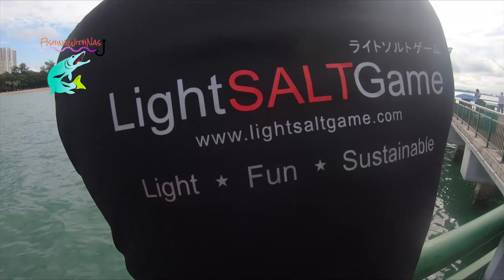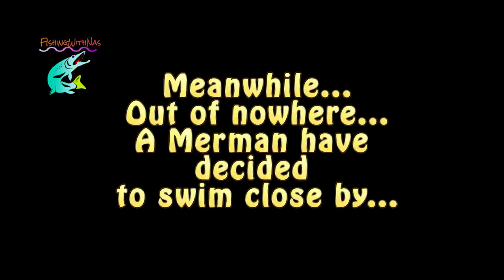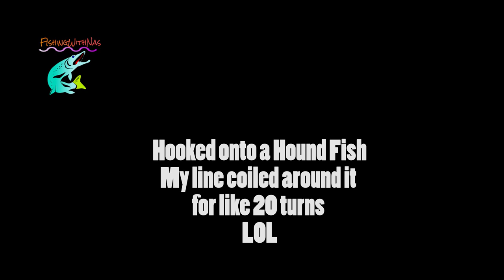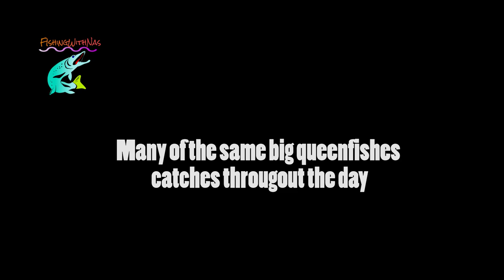Day 1 Phase 2 - Dancing With INSANE Queenfishes on Ultralight Ajing Tackle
Hi squad!
This is Nas, host of FishingWithNas, yet here with another episode!

Finally after nearly 3 months of no fishing.
Get to wet our lines.
Been a crazy feeling, the shivering and itchiness to go fishing.
The symptoms have subsided.
Remember to always stay safe and maintain good hygiene everyone,
but the war against COVID 19 is not over yet.

It means a lot to me, motivates me to do more and even better videos!
And if you'd like, do share my video around.!!